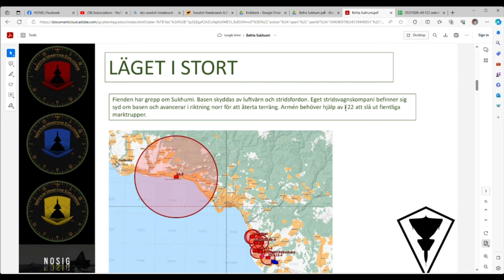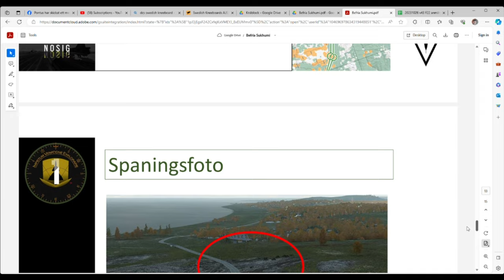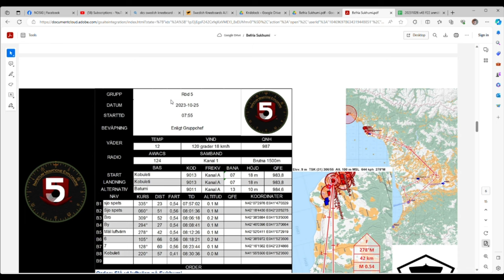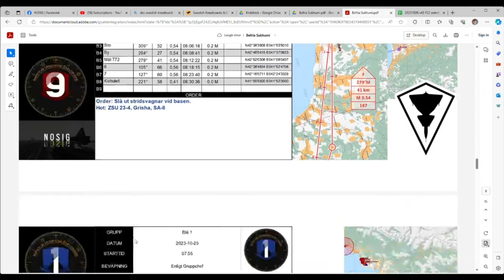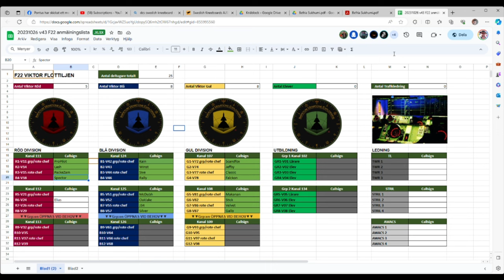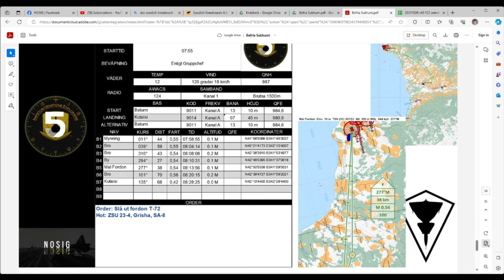F22 Viktor - Befria Sukhumi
Ett uppdrag skapat av Pontus "Ponsam" Samuelsson.